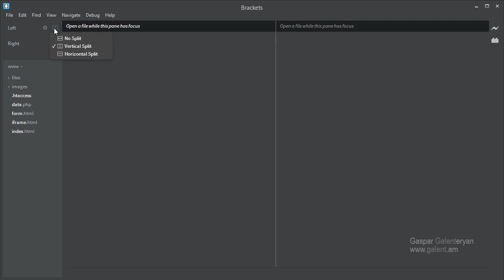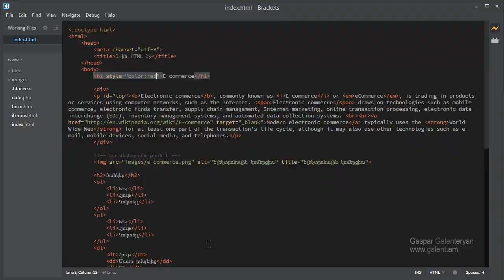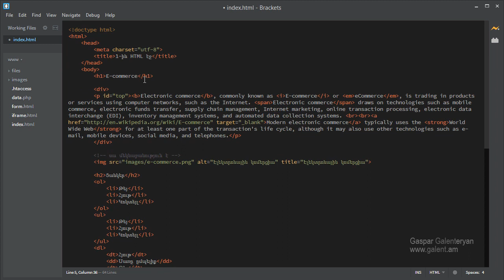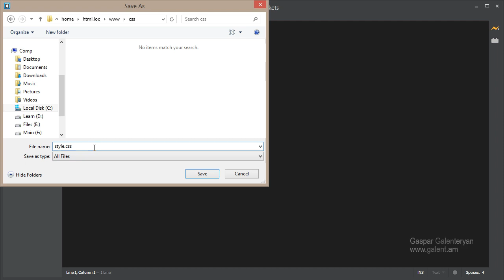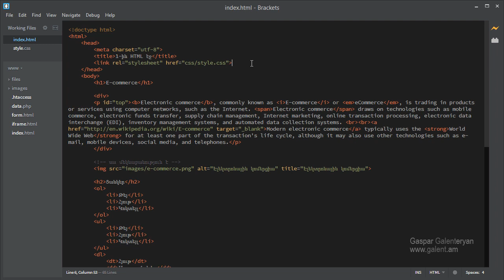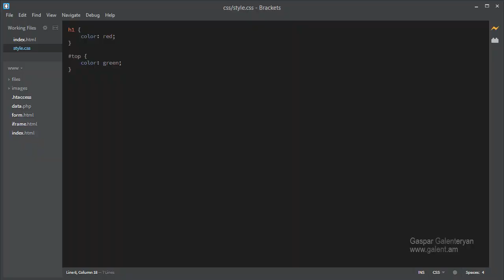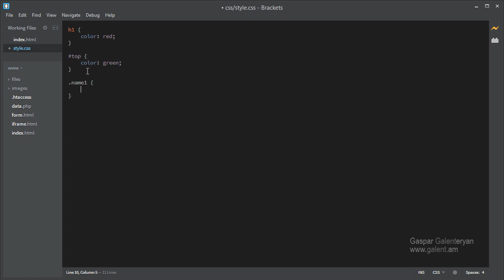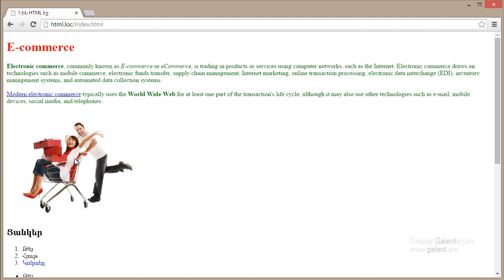02. Ոճային աղյուսակների օգտագործում